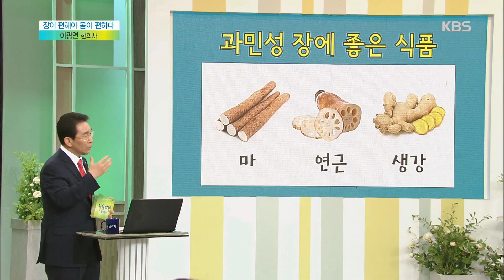[목요특강] - ‘장이 편해야 몸이 편하다’ -이광연 한의사- 2